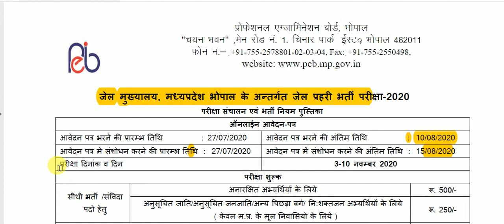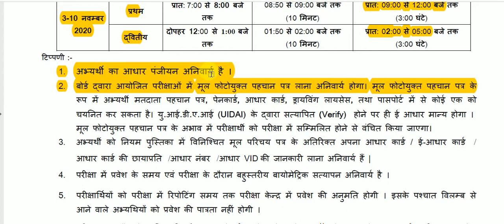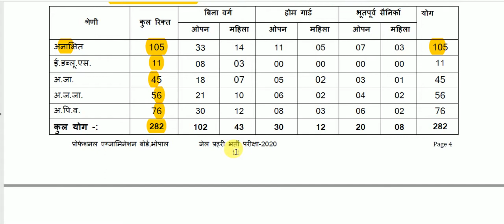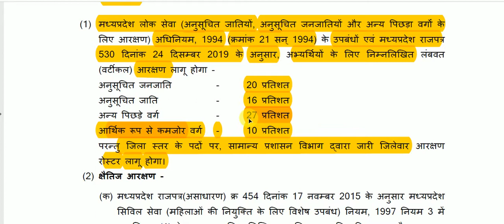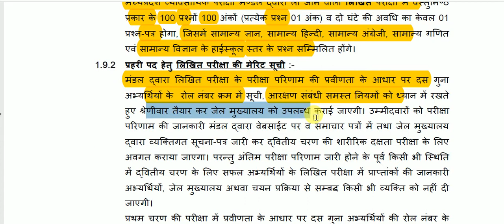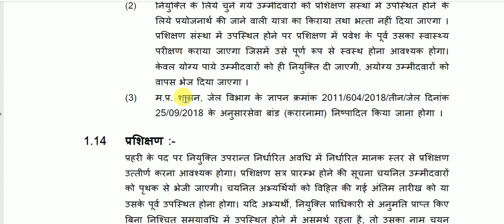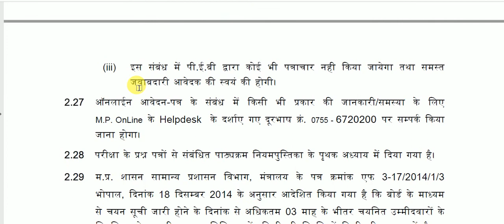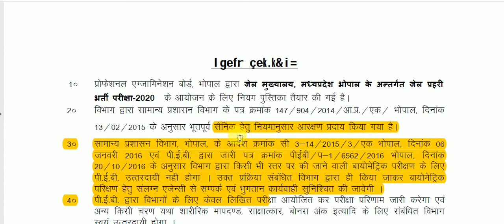MP Jail Prahari Vacancy 2020 - MP Jail Prahari Recruitment 2020 - Mp Jail Prahari Online Form